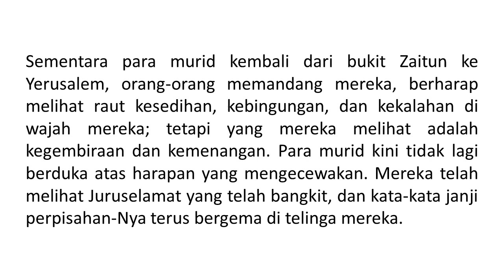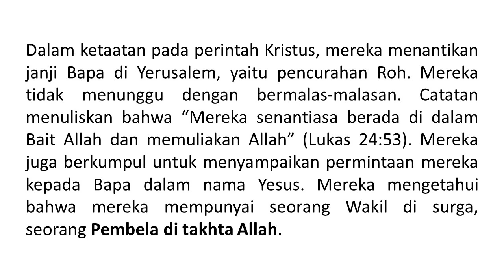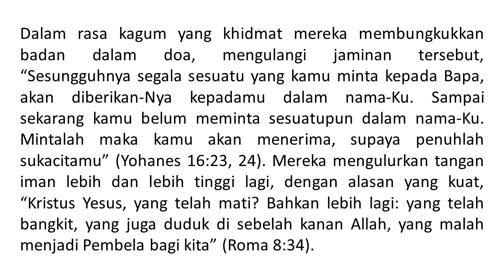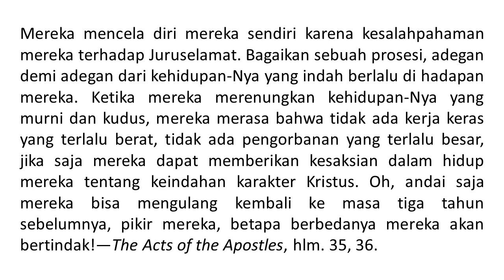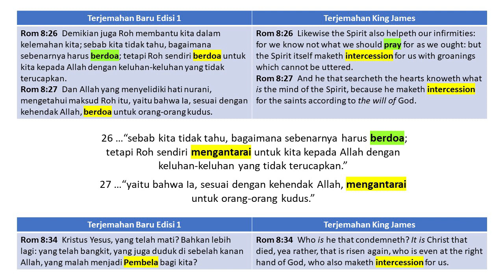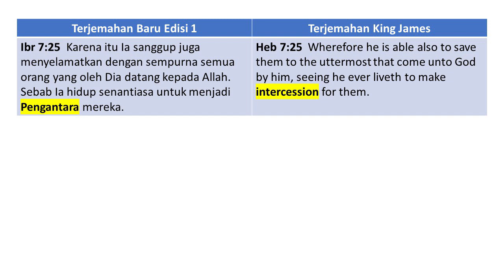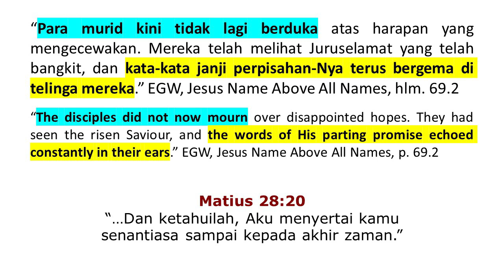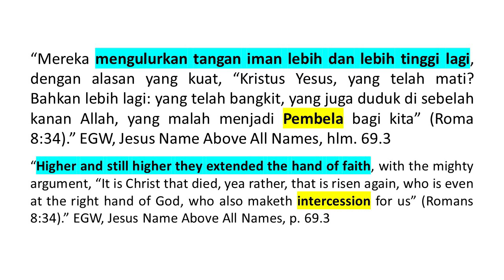Renungan Pagi - Yesus Nama Di Atas Segala Nama - 1 Mar 2024 - Pembela Di Tahta Allah